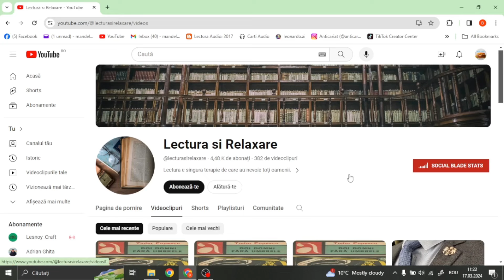Antita Augustopoulos Jucan - Al doilea adevar partea V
Servitoarea furase caseta cu bijuteriile şi scrisorile, însă nu o reclamaseră la Miliție, ci căutaseră să recapete ei înșiși obiectul sustras. Faptul dovedea că se temeau de scandal, că nu le convenea să dea amploare întîmplării.
      Auditie Placuta !